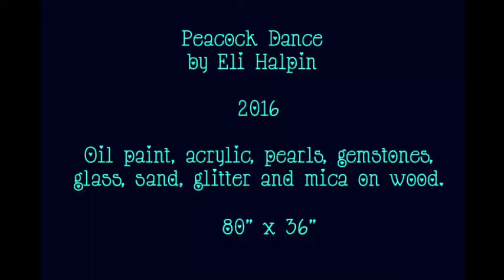Painting The Peacock Dance Movie by Eli Halpin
A Painting by Eli Halpin Inspired By The Wild Peacocks That Roam Free in Austin Texas.
Eli Halpin was raised in Alaska and now lives in Austin Texas.
See more paintings at elihalpin.com Thank you so much!